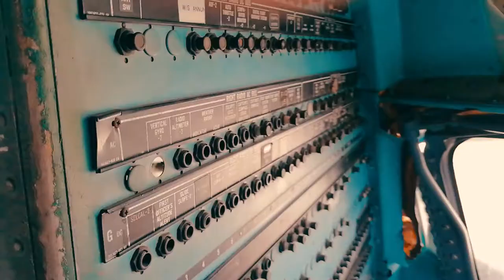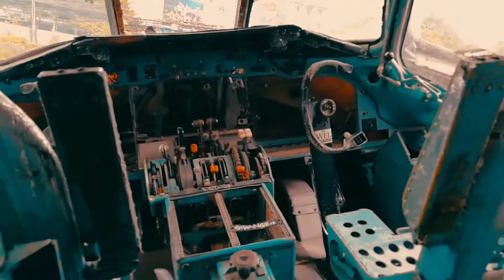DEAD MD-80 and a Boeing 747. UNEXPECTED in Bangkok.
If you are into exploring abandoned and derelict stuff then this place is for you. Entry charge to the property is THB 200. But come on..It's worth it.